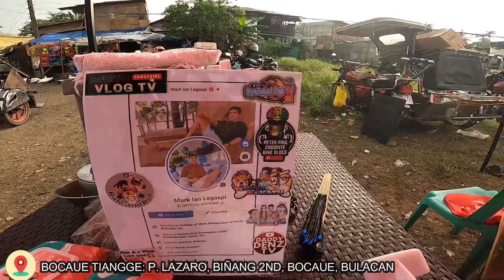BOCAUE UPDATE: MAGAGANDANG KLASE NG SHIH TZU PRINCESS TYPE, CHOCO LIVER, SEMI LIVER...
Hi Mga Ka Puppies

Visit Na At Mamili Na Ng Mga Puppies At Iba Pang Pets Sa Bagsak Presyong Halaga.

Salamat Sa Patuloy Na Pag Suporta Sa Aking Channel
at Paki like Na din po ang Aking FB page just search   KUYAH KATH

love you all and always take care